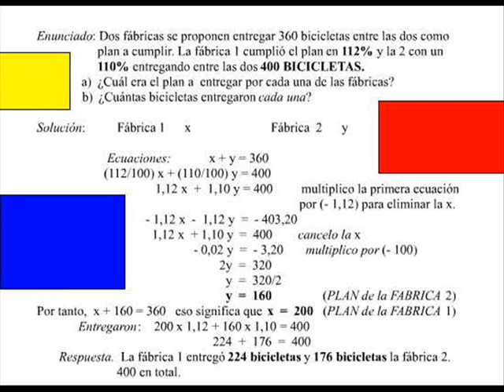ALGEBRA (6) agilidad mental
ALGEBRA (6)
agilidad mental
ejercicio
nivel bachillerato